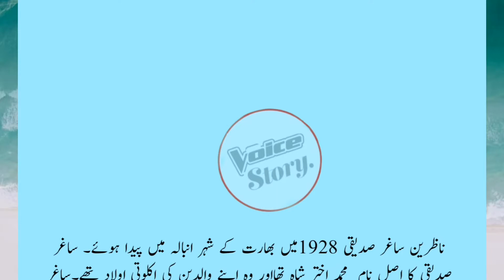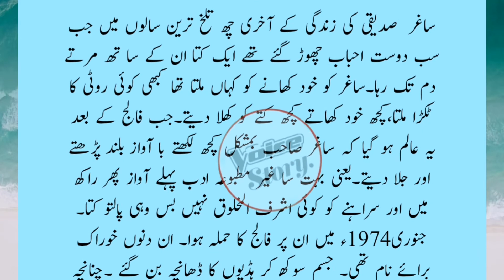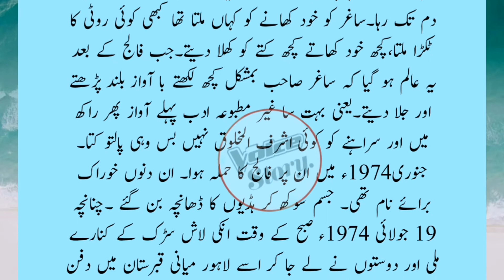ساغر صدیقی کی خون سے لکھی گئی غزل